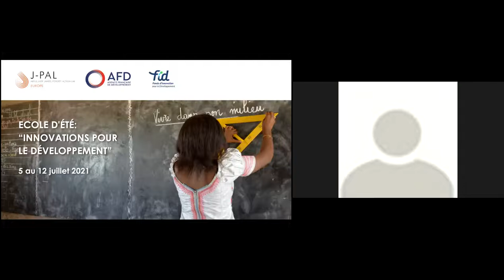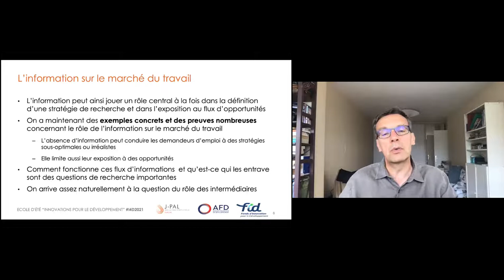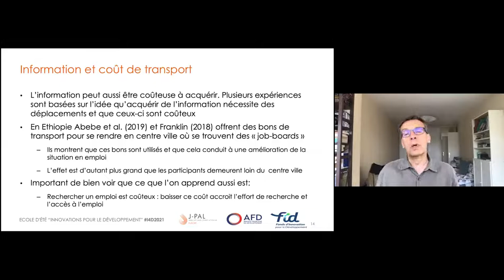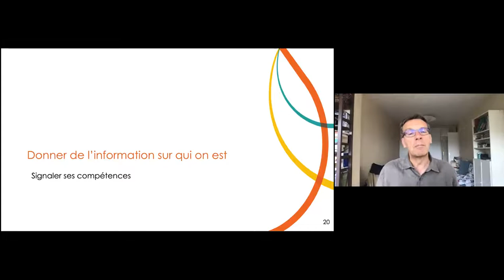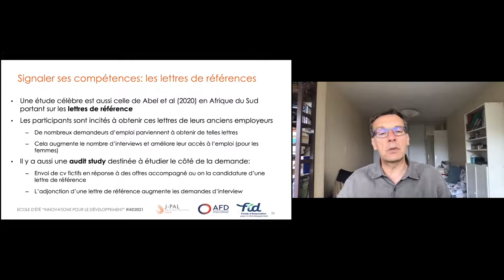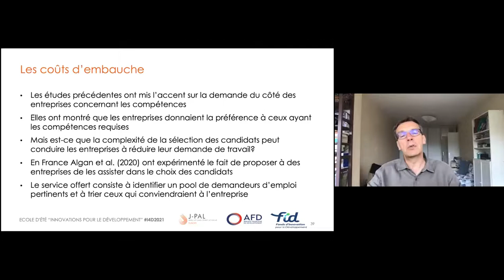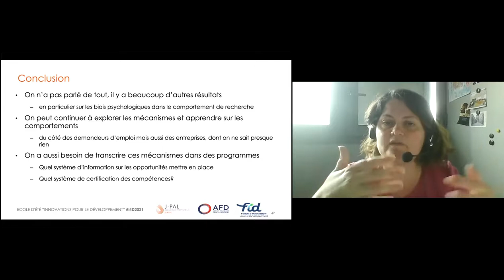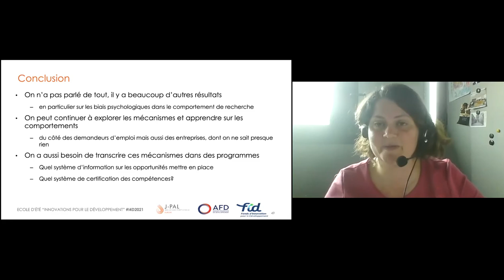Bruno Crépon : « Améliorer l’efficacité des marchés du travail »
Bruno Crépon est professeur d'économie à l’Ecole nationale de la statistique et de l’administration économique (ENSAE, France) et chercheur au Centre de recherche en économie et statistique (CREST, France). Il est co-chair du secteur Marché du travail du Abdul Latif Jameel Poverty Action Lab (J-PAL).

La session de Bruno Crépon synthétisera les enseignements d’études qui ont été conduites sur différents aspects du marché du travail : recherche d’emploi, rôle des institutions, comportement des entreprises, etc. Elle s'attachera à la compréhension des mécanismes qui sont à l'œuvre, sans quoi aucune construction d’un savoir à portée générale n’est possible. Sera aussi abordée la question de la forte hétérogénéité des impacts et des défis que cela pose pour l’amélioration des programmes.